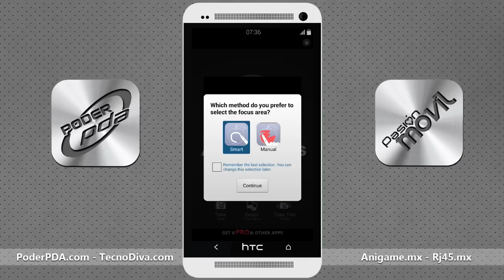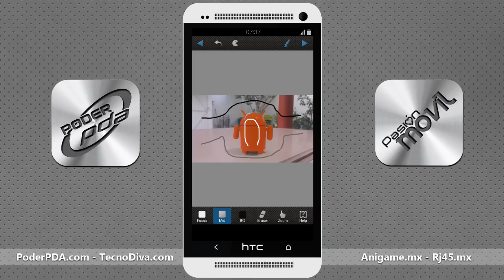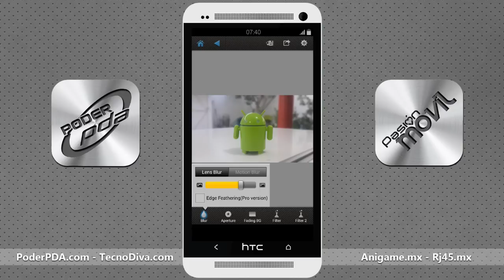After Focus en Español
Una interesante aplicación que permite reenfocar nuestras fotografías tal y como lo has visto en los smartphones de última generación pero con tu actual equipo.